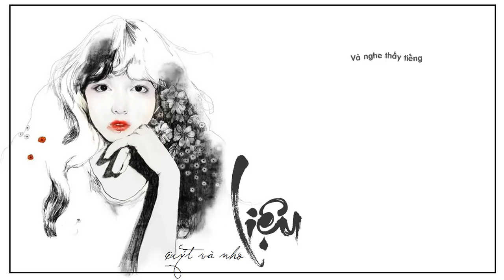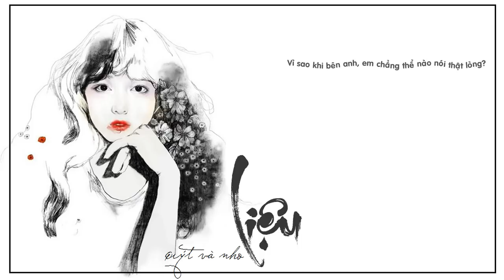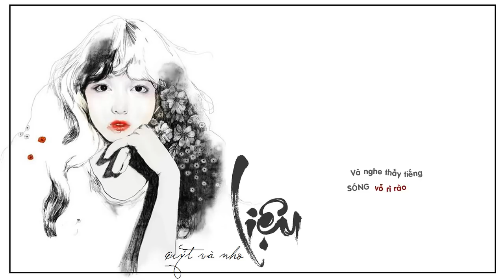Liệu ‣ Quýt (Orange - Người lạ ơi) & Nho & Haohinh「Lyric Video」| Meens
Liệu ‣ Quýt & Nho & Haohinh
"Người lạ ơi, xin cho tôi mượn bờ vai... Người lạ ơi! xin cho tôi mượn nụ hôn", chất giọng siêu đặc biệt của ORANGE (Quýt) tên thật là Khương Hoàn Mỹ đấy!!!
Và đây là một trong những bài hát do bạn ấy thể hiện.
Thề là bài này có sức mê hoặc kinh dị, cơ mà lạ lắm nhé, cái đoạn chorus nghe rất quen, hình như tớ đã từng nghe 1 bài nhạc Nga hay Ucraine có giai điệu tương tự thế, không rõ có đúng không. ^^
Quýt nho còn bài Trà sữa cũng đáng yêu lắm, chắc vài hôm nữa rảnh tớ sẽ ngồi nghịch ngợm, làm linh tinh chút xíu.
Các cậu nghe thấy hay thì ghé qua chanel ủng hộ các bạn ấy nhé:

Đây nè

Còn đây là lyrics nha:
Verse:
Em không thích biển xô sóng trào hay ngọn đồi cao
Em không thích những nơi xa hoa hay bầu trời sao
Em không muốn đi xa thật xa đến những chân trời lạ
Nhưng em đang đứng nơi đồng xanh đầu tựa sát vai anh.

Chorus:
Vì sao khi bên anh em chẳng thể nào nói thật lòng?
Vì sao đêm hôm nay lấp lánh với những chờ mong?
Vì sao khi yêu anh em nghĩ suy về tháng ngày sau?
Và nghe thấy tiếng sóng vỗ rì rào.

Verse:
Em không thích những đôi chân trần trên bờ cát trắng
Em không thích tiếng lá thu rơi hay mùi đất hăng
Nhưng nhìn anh háo hức cầm lá khô kia và đón từng đợt sóng
Nên em giấu hết nỗi lòng vào sâu đôi mắt màu trong.

Hú section

Bridge:
Liệu hạnh phúc là hi sinh?
Liệu tình yêu là quên mình?
Liệu những tháng ngày bên anh
Làm em muốn đi xa thật đến những chân trời lạ?